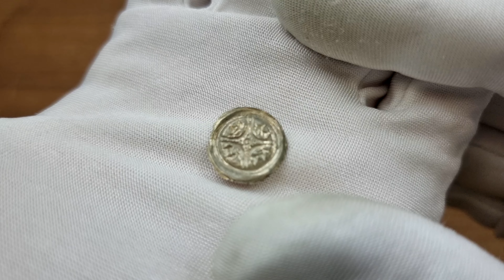Leszek Biały (1202-1227). Brakteat - PIĘKNY i RZADKI | Aukcja 34 Niemczyk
Aukcja 34 Niemczyk   |  25-29 Czerwca 2022

lot 51
Leszek Biały (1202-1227). Brakteat - PIĘKNY i RZADKI

Aw.: Łuki tworzące krzyż z kółkiem w środku. W każdym polu jeleń w lewo

Jedna z najbardziej oryginalnych kompozycji na brakteatach krakowskich.

Piękny egzemplarz z połyskiem menniczym.

Bardzo rzadka pozycja, zwłaszcza w tym stanie zachowania.

Haczewska-Paszkiewicz 2

Miłego dnia